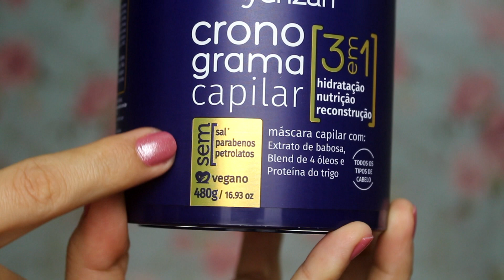CRONOGRAMA CAPILAR EM UM PRODUTO SÓ! Yenzah Máscara 3 Em 1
Hoje é vídeo de resenha!

Testei a máscara Cronograma Capilar 3 em 1 da Yenzah e estou contando tudo que achei no vídeo, confira!

O que a marca diz:

3 em 1: hidratação, nutrição e reconstrução em um só produto.
Máscara capilar com ingredientes especialmente selecionados para cuidar integralmente do cabelo cacheado e crespo. Pode ser utilizada em todas as três etapas do cronograma capilar: hidratação, nutrição e reconstrução.
- Colágeno vegetal: Promove uma hidratação profunda, uniformizando as cutículas do fio. Facilita o desembaraço no banho e garante fios com mais brilho, maciez e definidos por mais tempo.
- Óleo de abacate: Repõe a parte lipídica dos fios, eliminando o ressecamento e frizz. Além disso, seu alto poder nutritivo facilita a formação de cachos, tornando a finalização mais rápida.
- Proteína do trigo: Possui propriedades biomiméticas, ou seja, consegue repor a massa que o cabelo perde ao longo do tempo. Reconstrói os fios deixando-os mais fortes e com aspecto mais saudável.

CRONOGRAMA CAPILAR TODAS AS ETAPAS
PODE USAR COM FREQUÊNCIA
MARCA NÃO TESTA EM ANIMAIS
PRODUTO VEGANO
SERVE PARA TODOS OS TIPOS DE CABELOS
LIBERADA PARA LOW POO

** Esse vídeo não contém conteúdo pago, comprei o produto para testar e falar minha opinião **

Batom líquido matte Fashion Mimi cor Willy para Mais Vaidosa